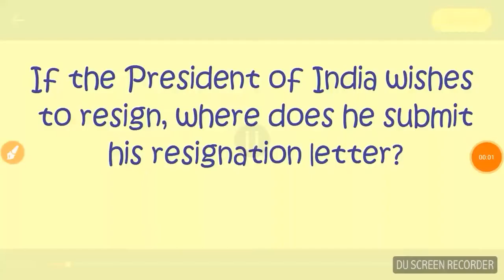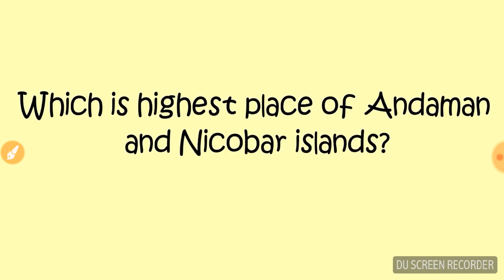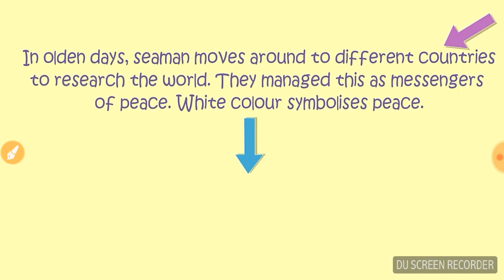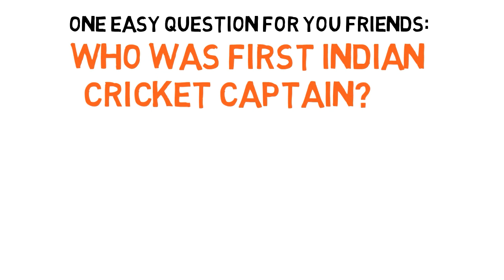Why does the navy have white uniforms? common sense and general knoweldge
Why does the navy have white uniform?
which is the first talkie film of India?
who is brand ambassador of Sikkim?
what instruments is used to measure atmospheric pressure?
which is highest place on Andaman and Nicobar Island?
COMMON SENSE AND GENERAL KNOWLEDGE QUESTIONS AND ANSWERS